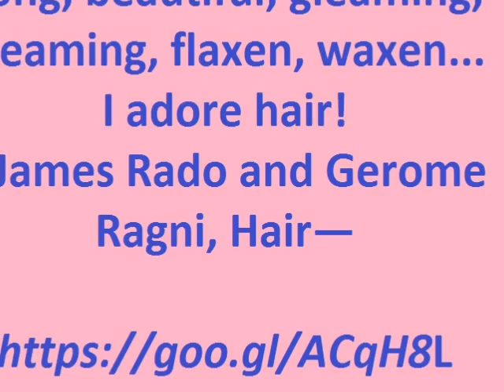The Advantages of Virtual Hairstyles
Virtual hairstyles are great invention as you can have the new look without really cut your hair. After you like the result, you can cut your hair in the same way and you will look good.